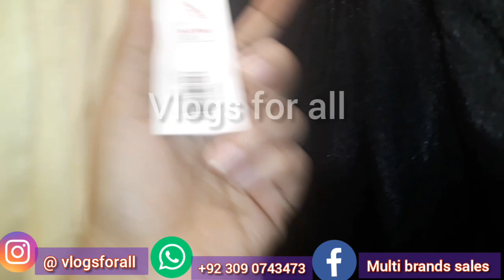Stylo Shoes & Pret Summer Collection 2021- Rs : 400 starting- sale 51% off- Vlogs for all